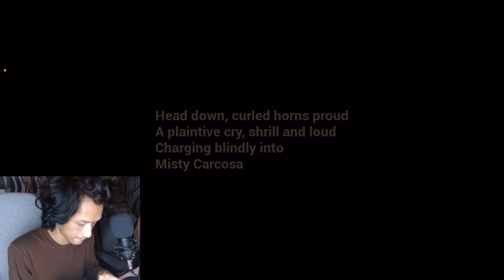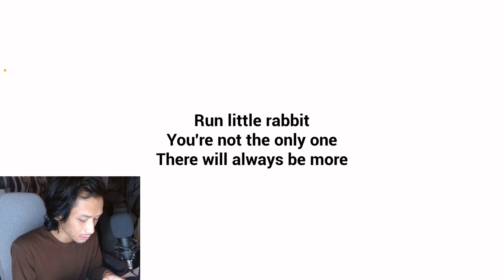Hindi na to BABY!! | The Baby in Yellow | WHITE RABBIT